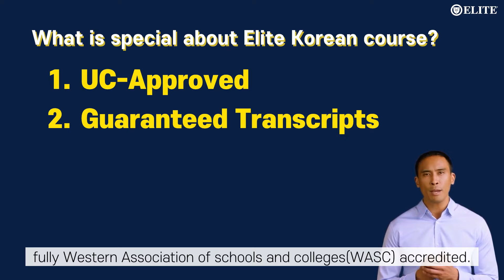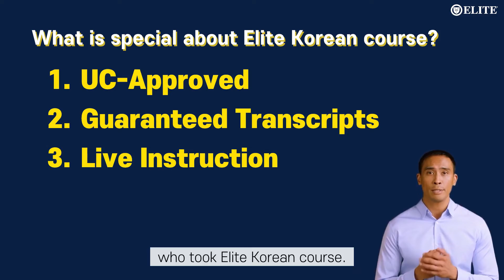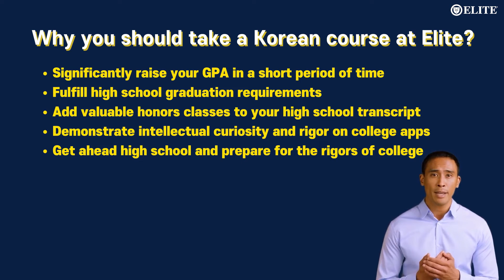【English】 “Elite's Korean Courses for Credit” 【Eliteprep】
Hello?

This video is about the Elite's Korean Courses of Elite Open School for summer 2022.

Korean courses are powered by Elite Open School and are all University of California-approved. Additionally, levels 4 to 6 are UC-approved Honors classes. So, you can boost up your GPA thru Elite's Korean Course (Level 4, 5, 6).

There is also Testimonial from the student who took Elite Korean course.

Timeline
00:00 Intro - "Elite's Korean Course for Credit"
00:44
00:58
01:16
01:44 Conclusion
01:58 Outro